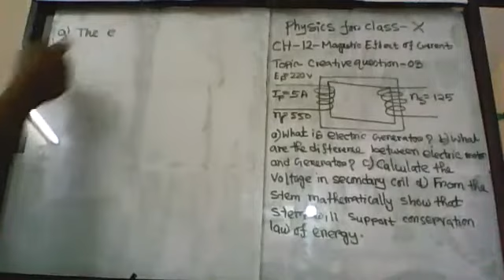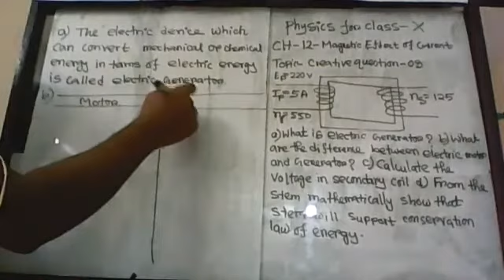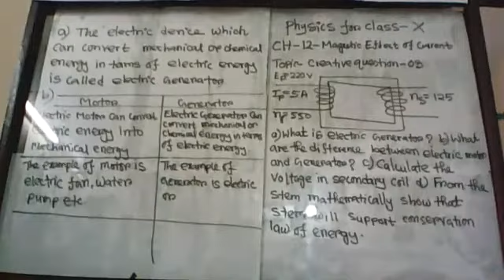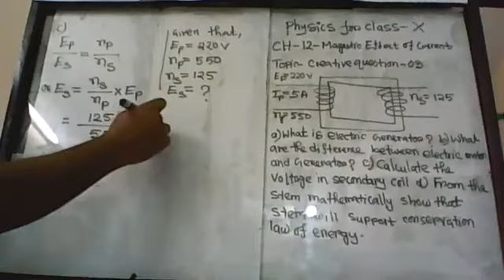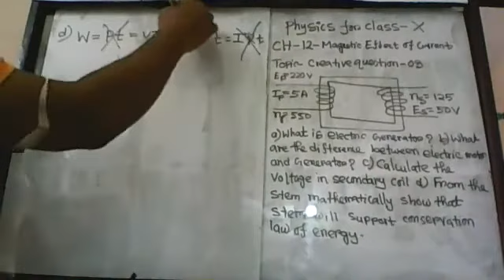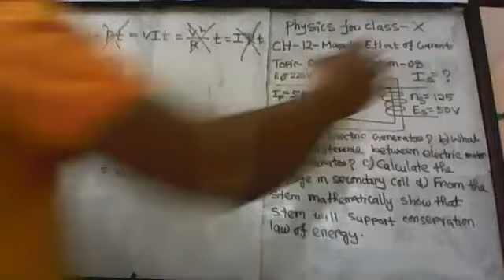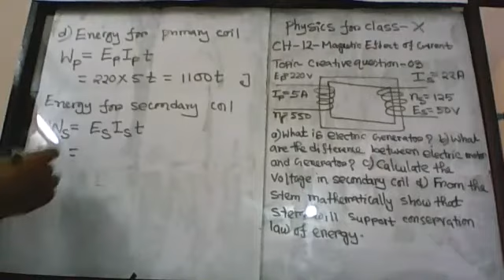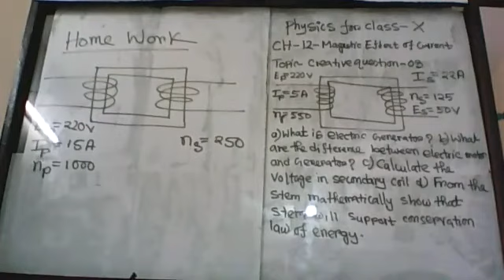Creative Question -03 on CH -12 Physics for class-X or O-level Lec- 08 by Shohel Rana Sir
This lecture is applicable for class X and O-level.